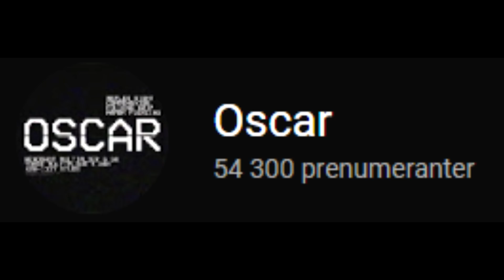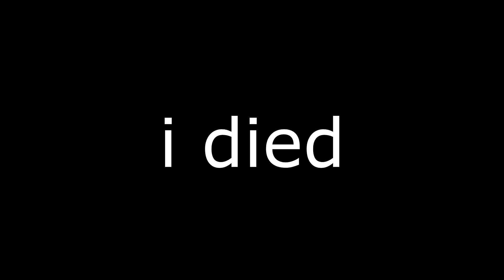this is literally fortnite in roblox... and i dont like it lol (Strucid)